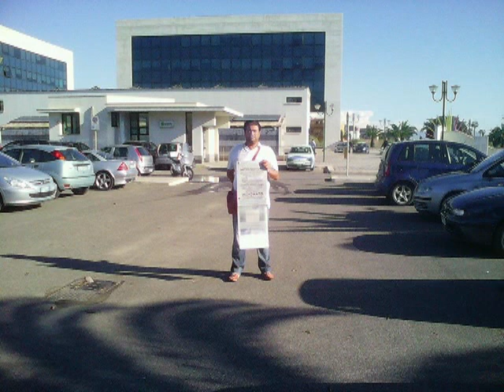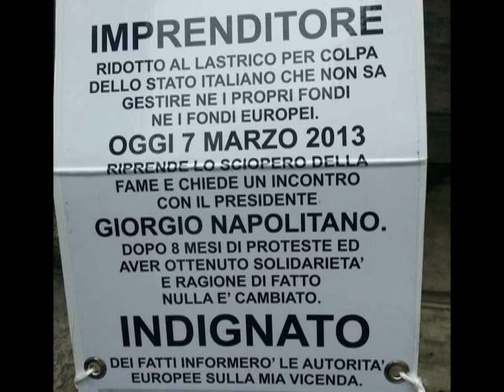QUANDO LO STATO NON PAGA - Imprenditore di Gela fallito perché avanza dallo Stato € 1 milione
QUANDO LO STATO NON PAGA
Alle 11.10 in diretta su Radio Amore San Cataldo, intervista a Missuto Emilio, imprenditore di Gela fallito per il mancato pagamento di 23 mila euro di tasse quando lo stesso imprenditore avanza dallo Stato un credito di circa 1 milione di euro.
Ne parliamo a PUNTO D'INCONTRO
In onda dalle 11.10 alle 11.50 in diretta su:
Radio Amore 97MHz (Caltanisseta, Agrigento, Enna)
e su YouTube/ubaldoscarantino
Conduce Ubaldo Scarantino.